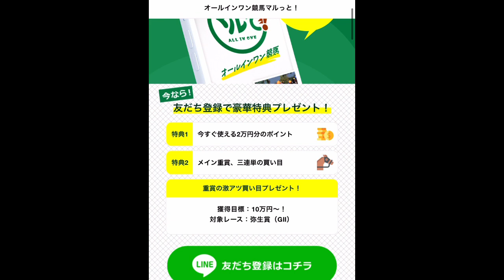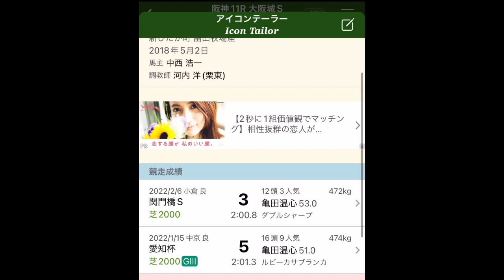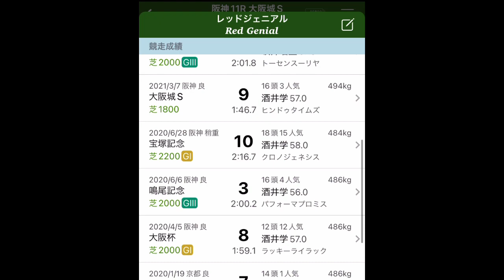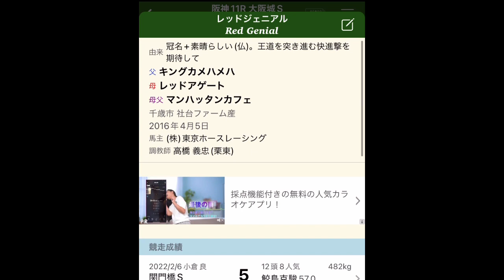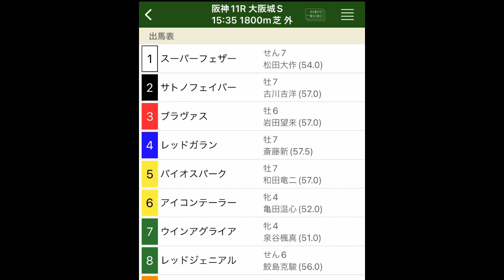大阪城S 2022 ぶち抜くしかない!!【競馬予想】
大阪城ステークス 2022

【競馬無料情報】

オールインワン競馬マルっと！

友だち登録で豪華特典
プレゼント！

特典1今すぐ使える2万円分のポイント特典2メイン重賞、三連単の買い目
重賞の激アツ買い目プレゼント！

【カチトレ】
さあ！勝ち組になれ！
【競馬無料予想】
* プロが教える『重賞の勝負買い目』

* すぐに使える『１万円分のポイント』

☆厳選中の厳選☆

無料でかなりいい情報提供サイト！
無料ですから安心！
正直有料で買わなくていいサイト！！

【HORIZON】